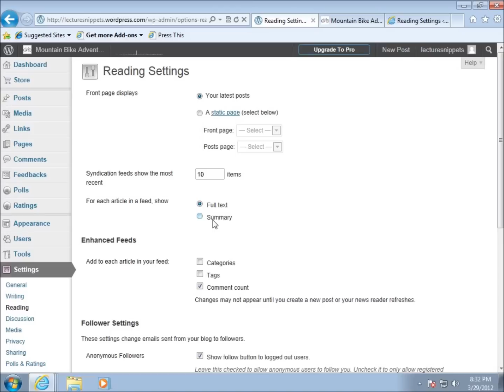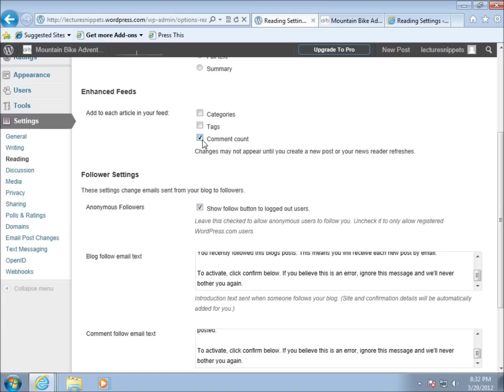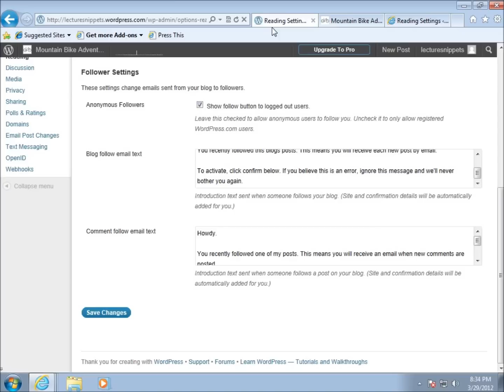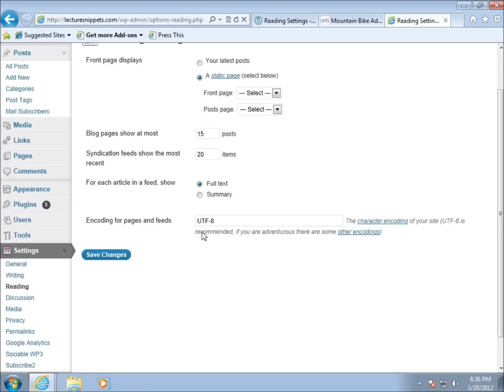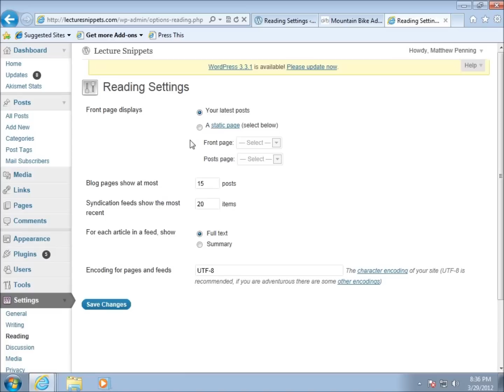Wordpress 3 Essentials Lesson 7 - Configuring the Reading Settings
In this video I make a few changes to the Reading Settings in worpress. There are a few differences between the availble settings in the wordpress.com verision compared to what you would find in your own hosted version of wordpress. The settings found here include how the front page displays, how many feeds show, full text and summary options for your feeds, and some specific options for following your blog using wordpress.com's follow button.

This video is part of a series on Wordpress 3 Essentials. This Wordpress series is designed to teach novice web designers, designers and bloggers Wordpress techniques in a step-by-step guided approach.